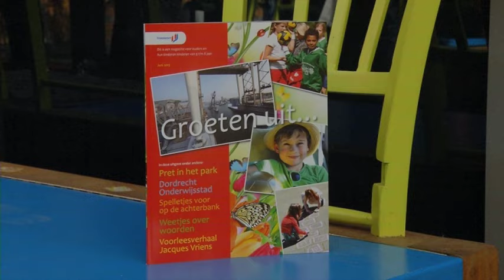Uitreiking educatief magazine voor kinderen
De wethouder leert vandaag de kinderen uit groep 2 van basisschool de Ammanschool dingen uit het educatieve magazine 'Groeten uit'.